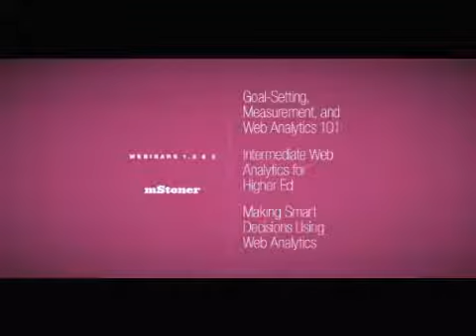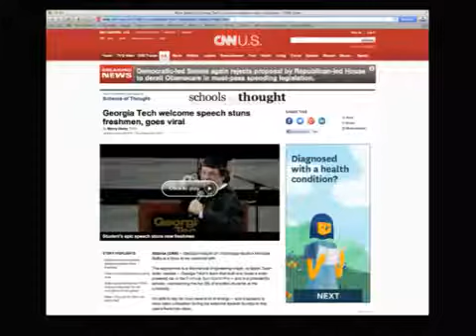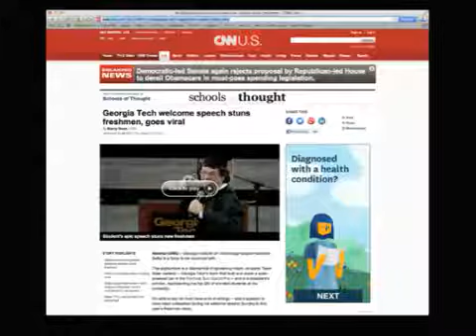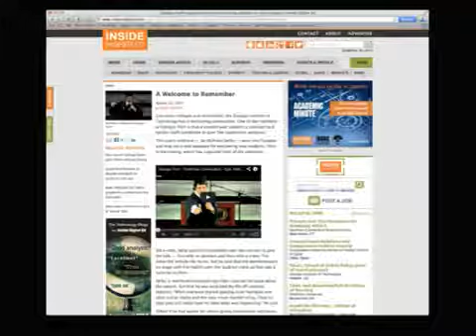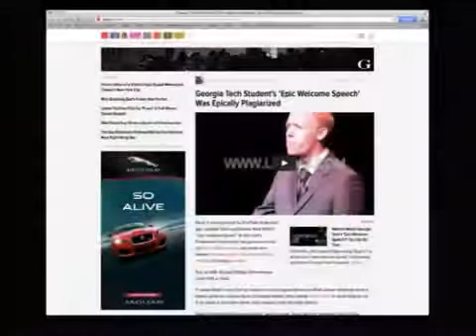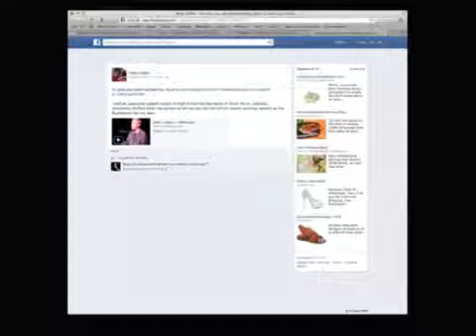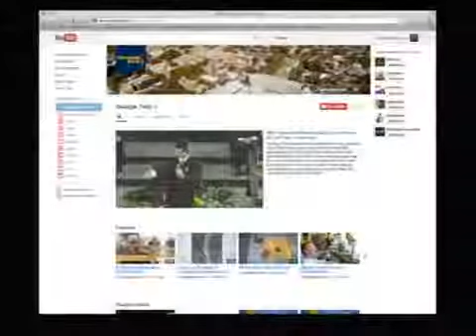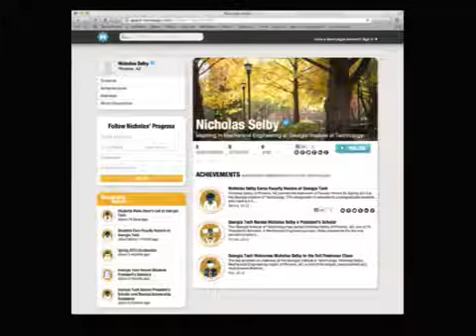Higher Ed Live: The Anatomy of Georgia Tech's Viral Smash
Host Amy Mengel, Head of Marketing at readMedia, speaks with Steven Morris, Social Media coordinator at Georgia Tech, along with
Matt Nagel, who leads media relations, and finally, Nick Selby, the sophomore who's responsible for Georgia Tech's now-infamous welcome speech given at its fall convocation. A video of Nick's speech went viral and rocketed him to Internet stardom.